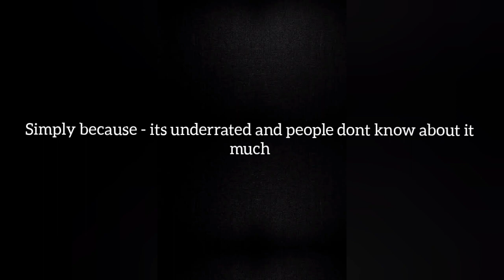Marcus guide : combos, tips and tricks | shadow fight 4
MysticRage

thumbnail -
Destiny

freak show
royalty
watch me bleed
till my hands bleed
giorno theme lofi

note - the AC traps showed at the last didnt have their accurate damage, as training mode counts it as block. it's a bug!